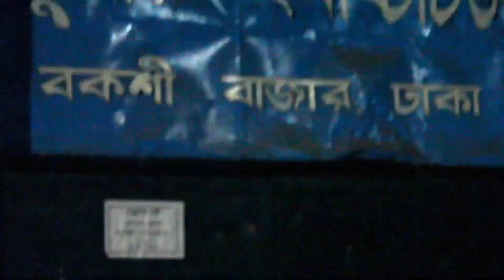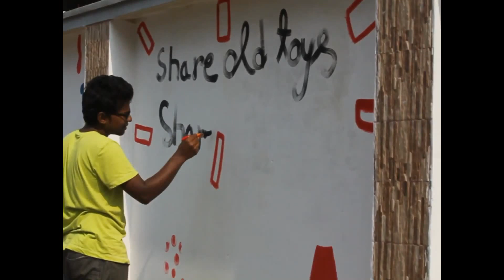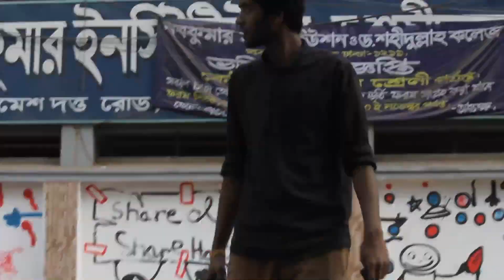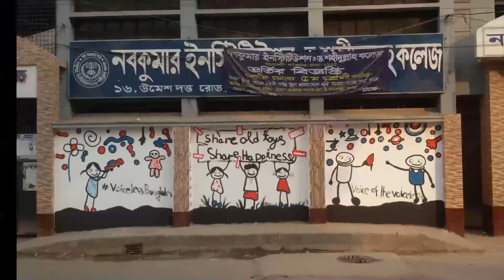Voice Of The Voiceless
See The Making Of Artwork.
ছোট বেলায় আমরা সকলেই শিখেছি সব কিছু সমান ভাগ করে দিতে হয় ।
কিন্তু আমাদের আসে পাশে অনেকই আছে যাদের খেলনা কিনার সামর্থ্য নেই।
আমরা কি পারি নাহ আমাদের পুরানো খেলনা তাদের দিয়ে দিতে ?
Dont Throw It Share It
Sharing Is Caring
Share The Happiness